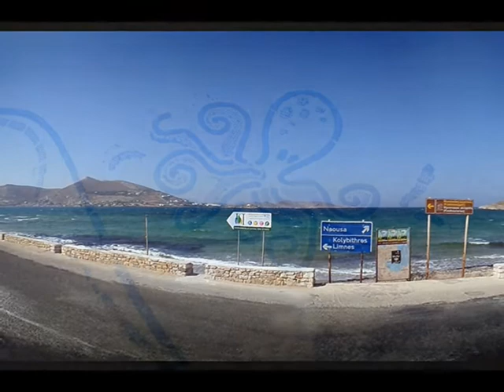Day Trip to Parikia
A few photos of our trip from Naousa to Parikia for the day.